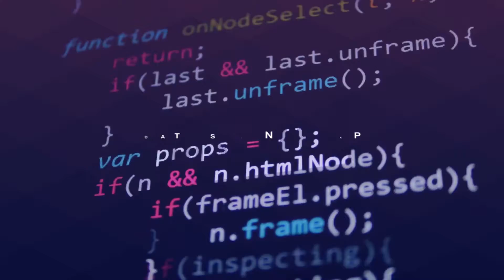Career Acceleration in Data Science, AI, Big Data and Full Stack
"The Career Acceleration Programs of Skillathon are offered in four Variations which are

Data Science
Machine Learning
Big Data
FullStack Engineering

These programs provide the learners with training from experts from within the respective industries in order to give our learners a more practical and a real time learning experience thus making it easier to fit into the work culture. Our CAP program, as we like to call it, will also guide you towards landing your dream job as placements are a part and parcel of these programs.
Another important feature of this program is the learners’ community which will help the learners a great deal in growing their network. So it’s safe to say that this program serves as the all rounder and will surely help you to make it big in the Data Science industry and Machine Learning Industries.